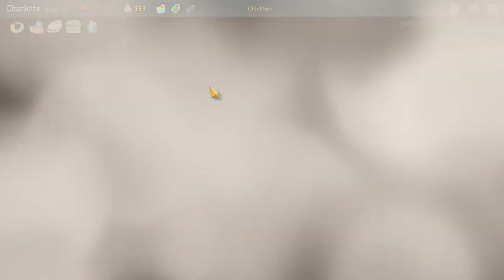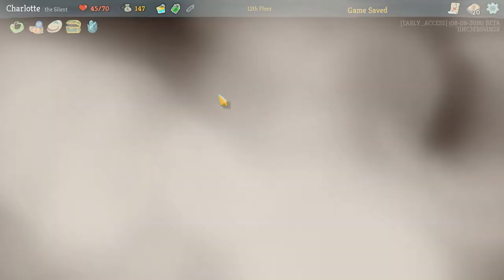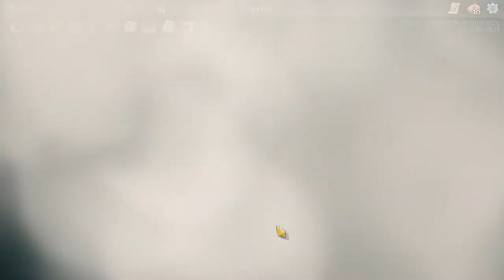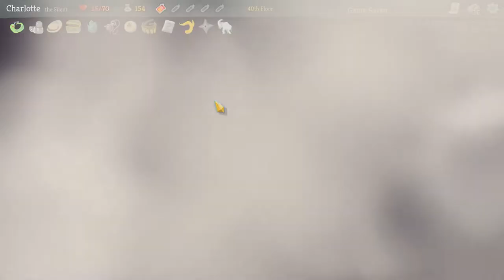Slay The Spire (PC) EPISODE 2 | The Silent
Slay The Spire is an early-access card based rogue-like on steam! We wanted to show off every character currently in the game, this episode is The Silent!